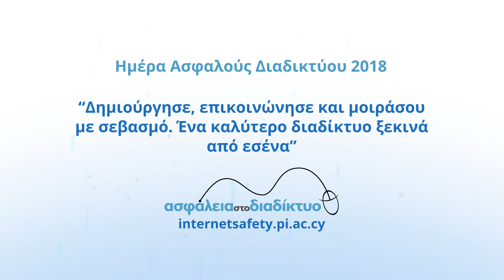NET διαΔΙΚΤΥΟ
Γυμνάσιο Αγλαντζιάς